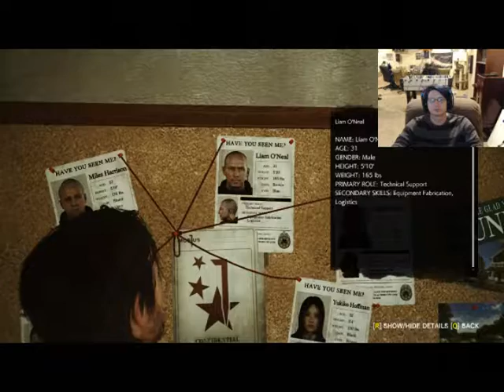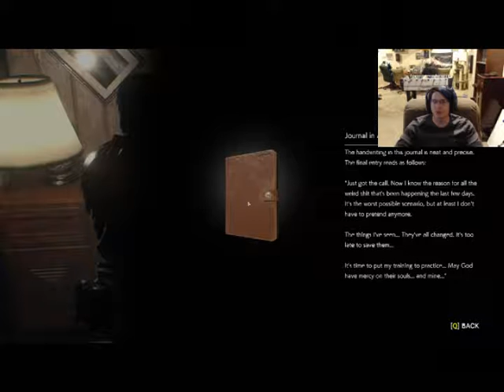Let's Play - The Evil Within 2: Episode One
Happy Friday the Thirteenth everybody!
I decided to get this game and show you all since there has been so much build up to this game, but it still has an air of mystery.